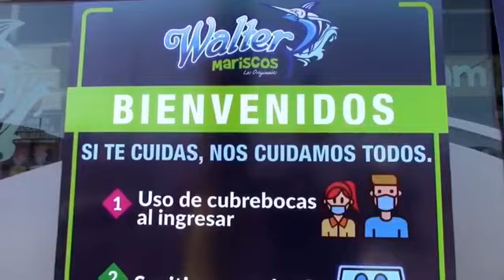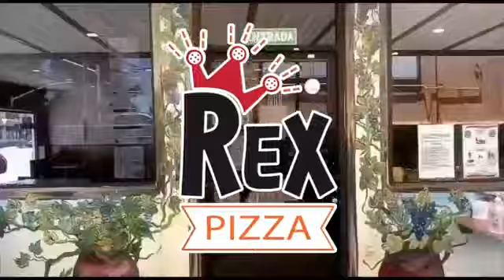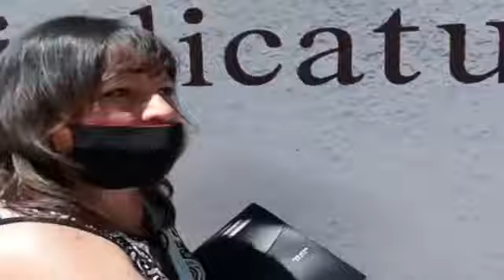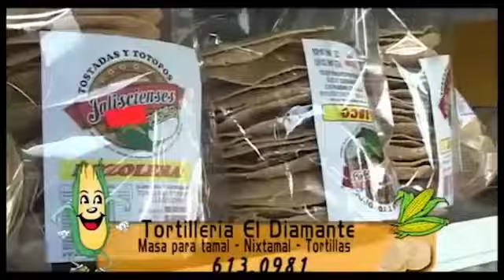CNR TECATE Programa: “Noticiero Estatal” Conductor: Tashiro Malekium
CNR TECATE 06/08/2020
Programa: “Noticiero Estatal”
Dir. General Canal 73: Lic. Mario Rivera
Conductor: Tashiro Malekium
Transmitiendo en Vivo para todo el Estado por el Canal 73 y 66.3 de IZZI
NO TENGO DERECHO DE LA CANCION